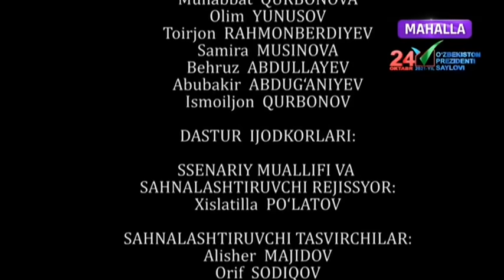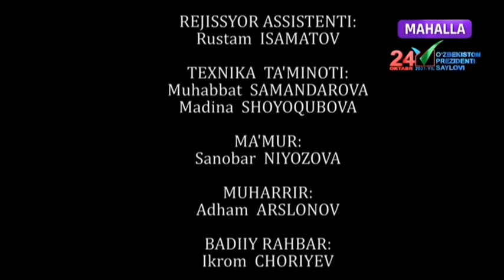Umr so`qmoqlari | Фаррош қиз [20.10.2021]